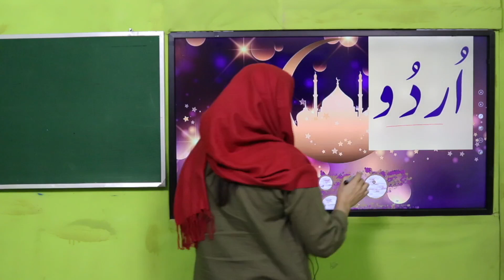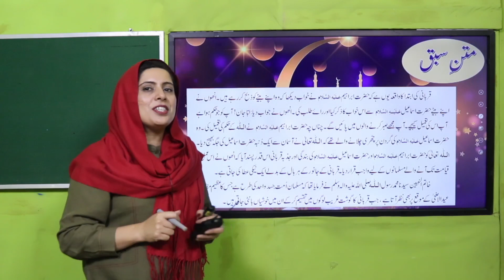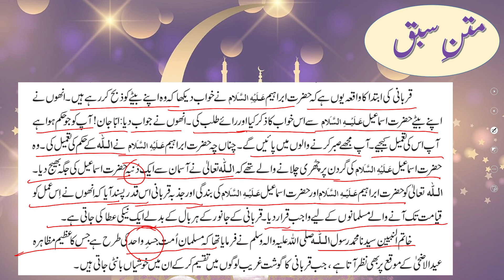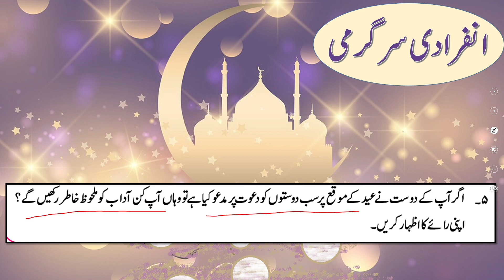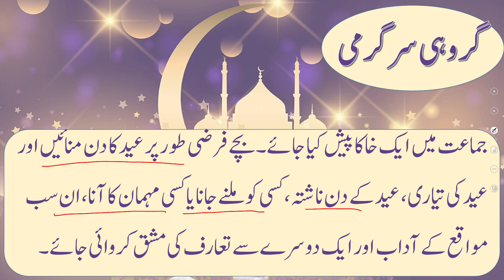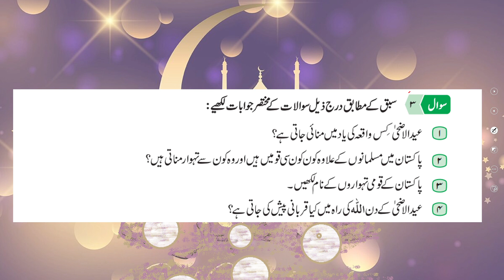Urdu Grade 3 Unit 14 Lecture 3 || SNC 2020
1. PowerPoint Presentation

2. Lesson Plan

3. Worksheet/Activity